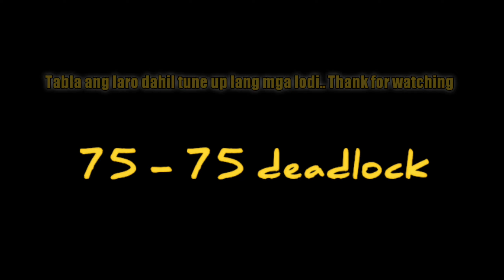LA UNION PAOWER CABALEN..TUNEUP GAME#TAIWAN BALLERS#MONEY GAME#MATIRA ANG MATIBAY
What's up mga lodi, kabola, kaibigan, nagpapa salamat ako sa Inyung patuloy na panonood sa channel na ito, maraming salamat. Mag iingat po kayo palagi saan man kayo naruroon at saan man kayo nag lalaro ng sports na ito.. Godbless sa inyo lahat🙏🙏🙏

AT SA MGA BAGO PO SA CHANNEL NA ITO SANA MAG SUBSCRIBE NA DIN PO KAYO AT KUNG NAGUSTUHAN NIYO TONG VIDEO NA ITO PAKI LIKE AND SHARE NA DIN PO PARA SA KINTIMG SUPPORTA SA CHANNEL.. YUN LANG PO MARAMING SALAMAT NG MADAMI..